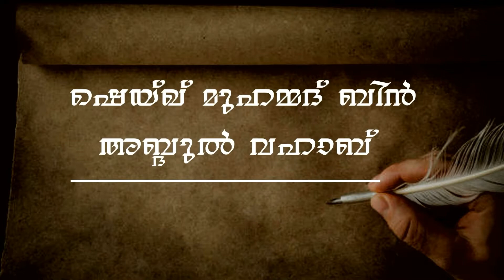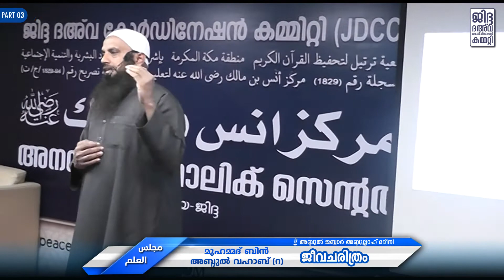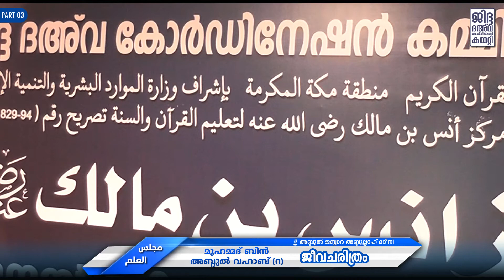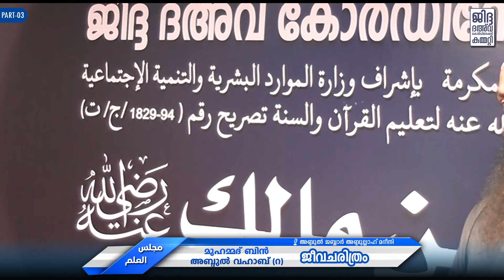ഷെയ്ഖ് മുഹമ്മദ് ബിൻ അബ്ദുൽ വഹാബ് : ജീവചരിത്രം | അബ്ദുൽ ജബ്ബാർ മദീനി | Part-03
محمّد بن عبدالوهّاب التميمي
ജിദ്ദ ദഅവാ കോർഡിനേഷൻ കമ്മിറ്റി അവതരിപ്പിക്കുന്ന

മജ്ലിസുൽ ഇൽമ്
ഷെയ്ഖ് മുഹമ്മദ് ബിൻ അബ്ദുൽ വഹാബ്
ജീവ ചരിത്രം
ഭാഗം 3
അവതരണം
അബ്ദുൽ ജബ്ബാർ അബ്ദുല്ലാഹ് മദീനി
Presented by Jeddah Dawa Coordination Committee
Presented by
Majlisul Ilm
Sheikh Muhammad bin Abdul Wahab
Biography
Part 3
Presentation
Abdul Jabbar Abdullah Madini
Biograhphy_Muḥammad_Ibn_Abd_al_Wahhāb_at_Tamīmī# (/wəˈhɑːb/; Arabic: محمّد بن عبدالوهّاب التميمي; 1703 – 1792) was an Islamic scholar, religious leader,[9] reformer,[10] activist,[11] and theologian from Najd in central Arabia, considered as the eponymous founder of the Wahhabi movement.[12][13][14][15] His prominent students included his sons Ḥusayn, ʿAbdullāh, ʿAlī, and Ibrāhīm, his grandson ʿAbdur-Raḥman ibn Ḥasan, his son-in-law ʿAbdul-ʿAzīz ibn Muḥammad ibn Saʿūd, Ḥamād ibn Nāṣir ibn Muʿammar, and Ḥusayn āl-Ghannām.